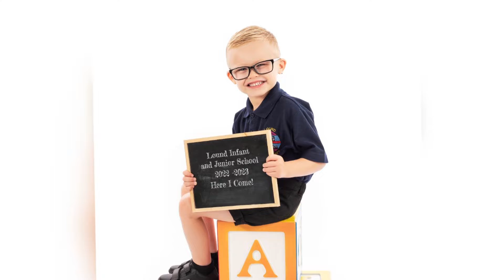KHaine Photography Ltd - 'Back 2 School' 2022